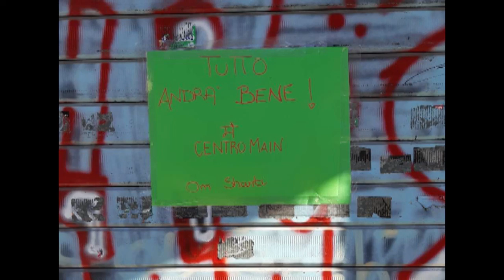LEZIONE TABATA 4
Circuito funzionale :20" work :10" rest x 4
by Michela Di Salvio